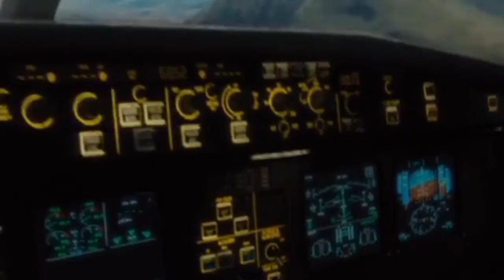10000000 கொடூர ஜாம்பிகள்entertainment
10000000 கொடூர ஜாம்பிகள்